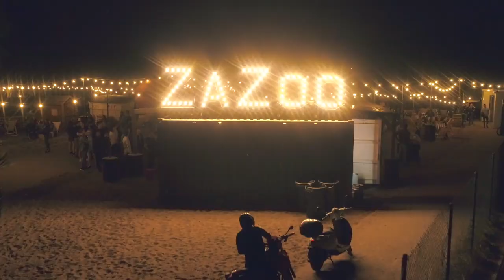ZaZOO Wrocław | Relacja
produkcja: Filmmejkers
lokacja: Wrocław
foto: Agata Cykof